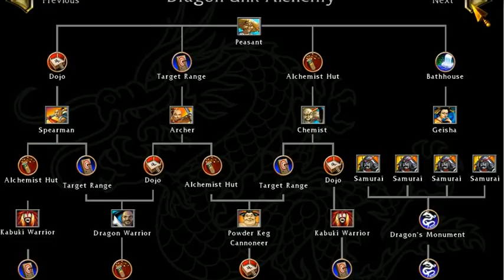battle realms march19 -